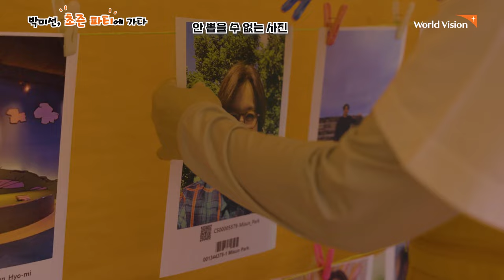[월드비전] 초즌X박미선 "초즌 파티 현장" ✈️ 우간다 | 아이의 선택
멀고 먼 길을 건너, 무더위를 뚫고 '우간다'에 도착한 박미선 후원자님!
화려하게 차려 입은 아이들과 엄청난 크기의 과일들까지?
아니 여기 완벽한 파티 현장이잖아 😄🎉

아이들의 선택, 초즌 파티 현장에선 아이들이 무척 행복하고요
파티를 준비하는 직원도 주민도 모두가 즐거워요🥰
웃음이 넘쳐나는 "초즌 파티"에 여러분을 초대합니다!